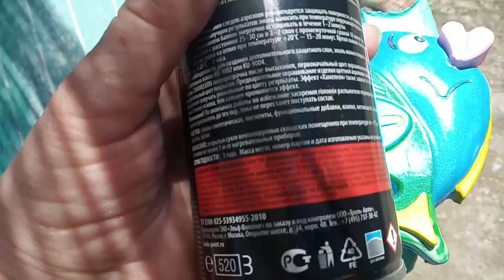2 идеи из цемента для сада своими руками